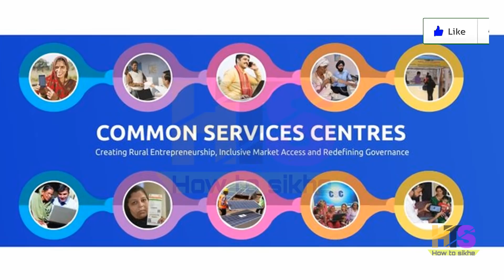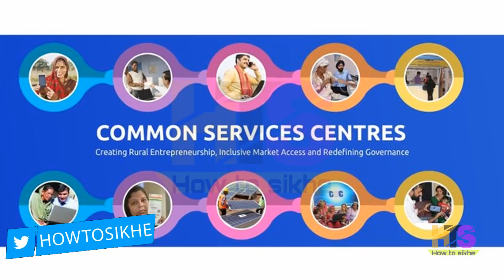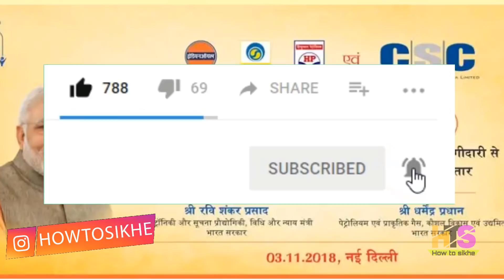LPG Gas New Connection Rules 2018-2019| Indane,Bharat,HP Subsidy Status | Cylinder Refill Online CSC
LPG Gas New Connection Rules 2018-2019 | Indane, Bharat, HP Subsidy Status | Cylinder Refill Online From CSC
*My Laptop*

*My Smartphone*

*My Tripod*

(7)how to check lpg subsidy amount in bank account
(8)what is Pahal-DBTL FORM
(9)how to check subsidy status
(10)check lpg subsidy amount in bank account
(11)How to check LPG subsidy status online in hindi
LPG GAS NEW CONNECTION FROM CSC
lpg gas new connection online apply
how to apply new gas connection online
lpg gas cylinder refill